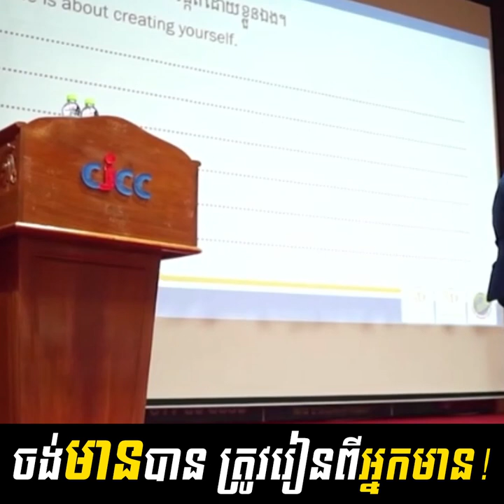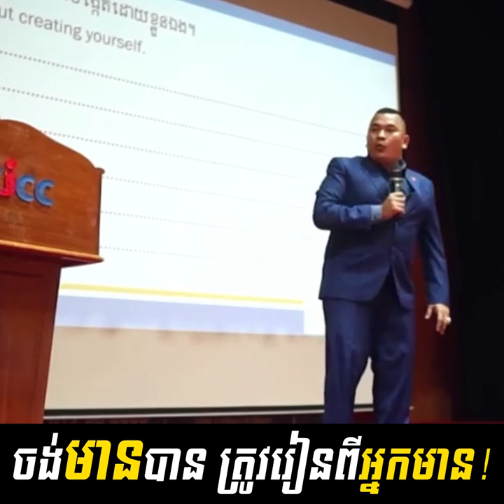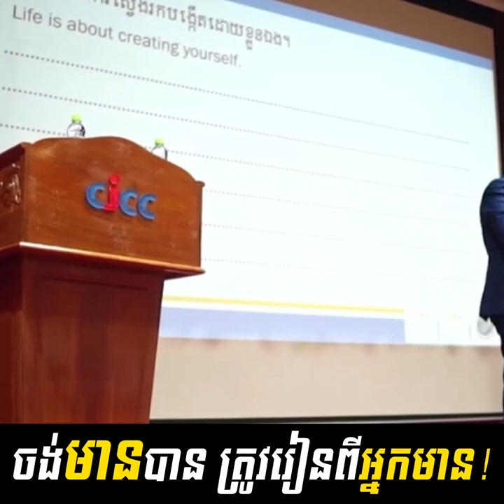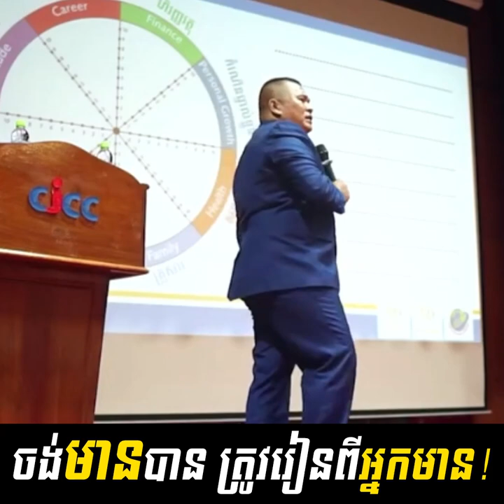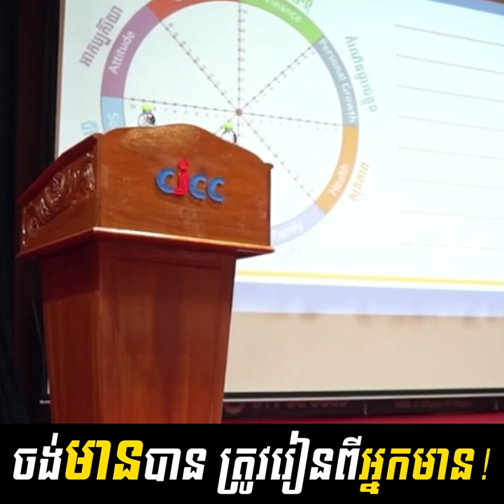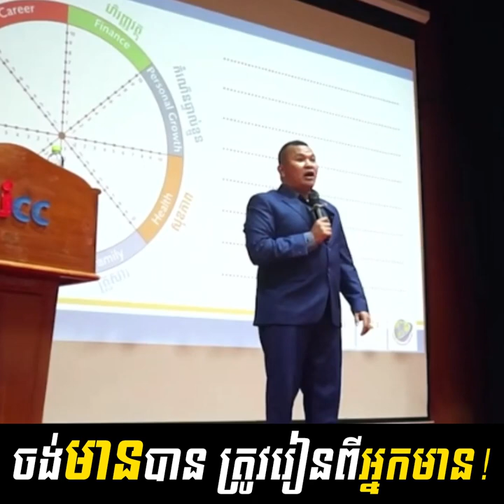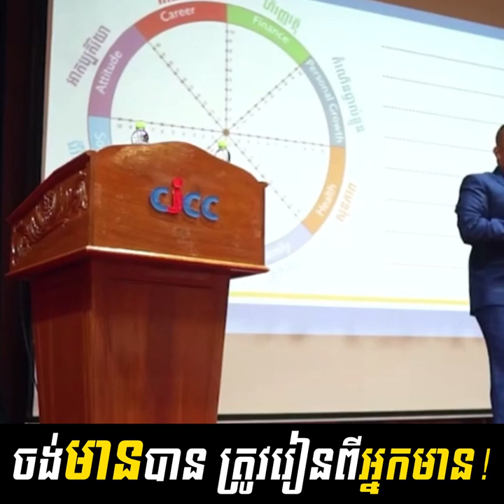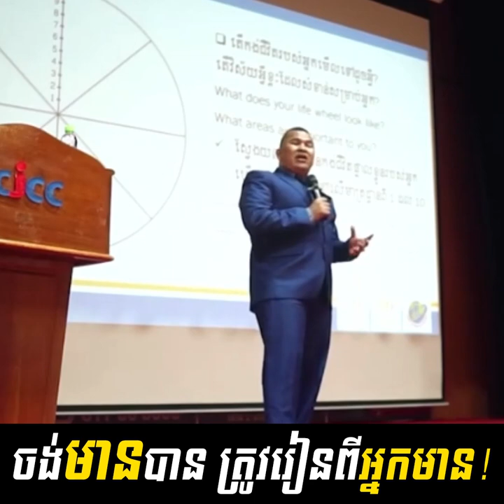ចង់មានបាន ត្រូវរៀនសូត្រពីអ្នកមាន! - Oknha Phyrom Vichetdara